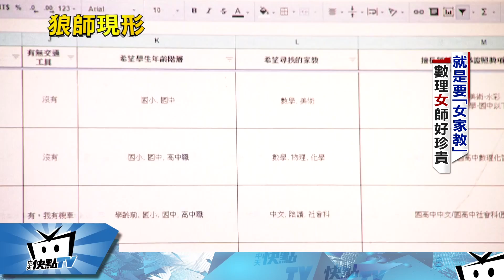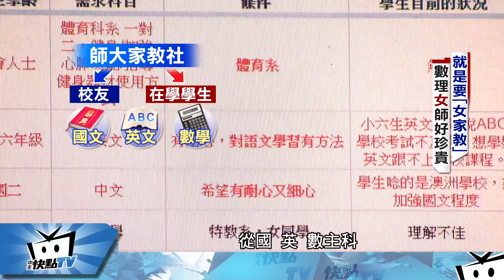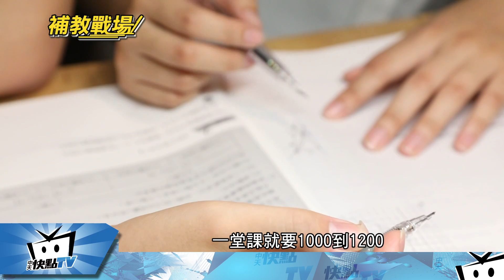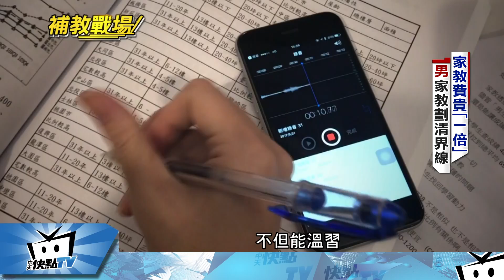20170607中天新聞 女家教需求增3倍 鐘點費比男性多150元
自從狼師事件發生後，家教市場需求大增。許多家長不放心孩子去補習班，寧願花更多錢找家教。師大家教社平台發現，現在每天電話諮詢量暴增三倍，而且大部分都指名要找女家教。不過，在數理科這方面，通常是女學生的弱項，女家教人數卻是非常少，鐘點費也水漲船高，比起男生家教，每小時多了100到150塊，依舊有許多做父母的，不把小孩送補習班，而是捧著錢找家教。